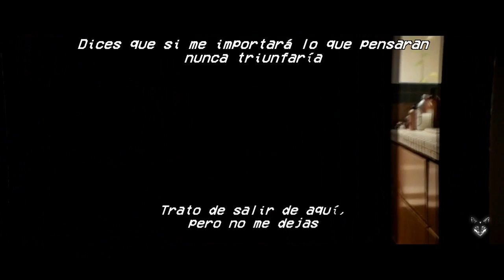Ally - Hair Body Face (Subtitulado Al Español)